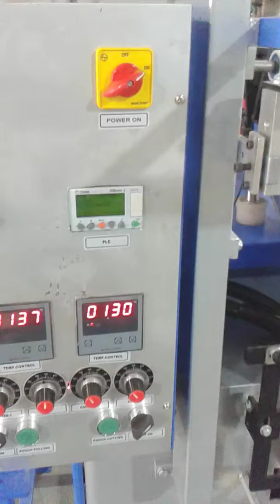Screw Counting & Packing Machine